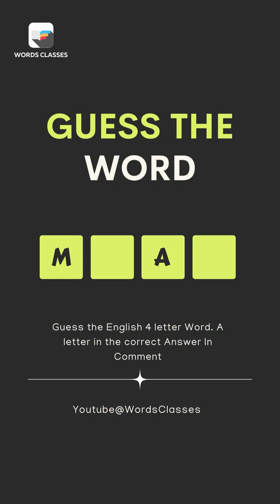Guess The Word Quiz | Advanced English vocabulary | Can You Guess The Words Quiz | WordsClasses